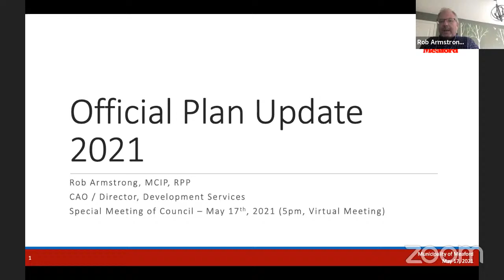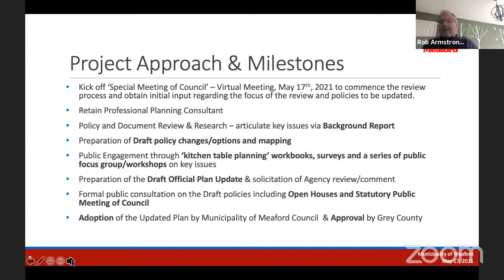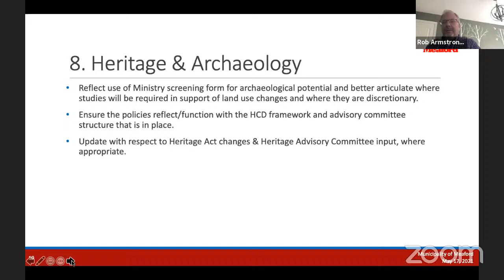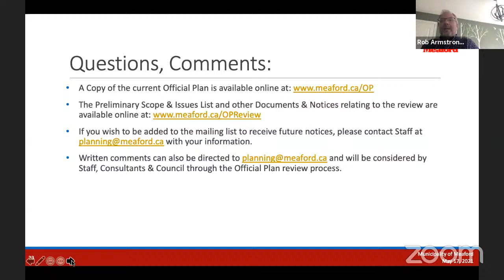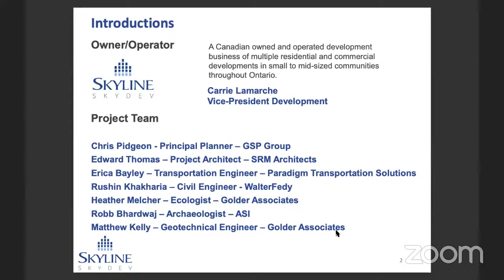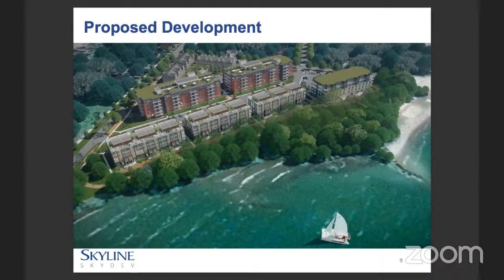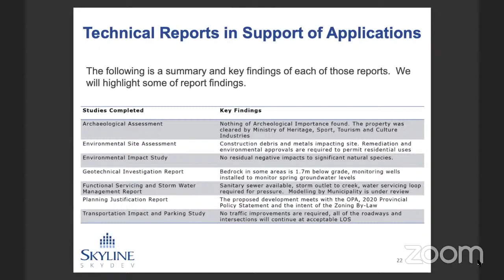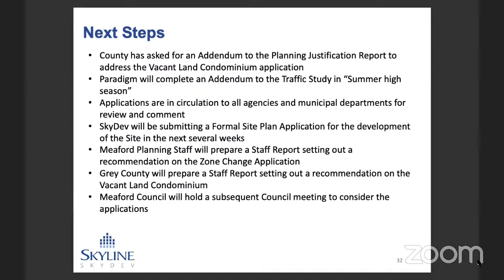Council - 17 May 2021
1.  Call to Order

 2.  Moment of Reflection

 3.  Disclosure of Pecuniary Interest and General Nature Thereof

 14.  Official Plan Review - 5:00 p.m.

    a)

 15.  Planning Public Meeting - 6:30 p.m.

      Zoning By-law Amendment and Proposed Exchange/Sale of Lands - 226 Boucher Street

 16.  Adjournment